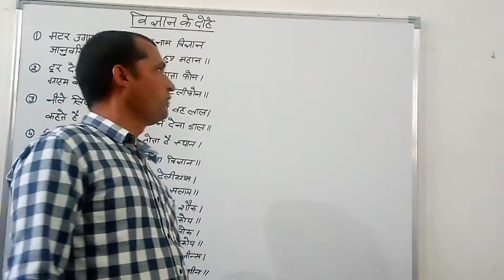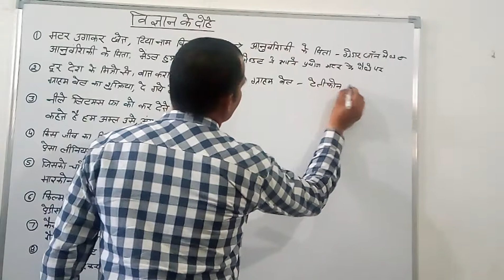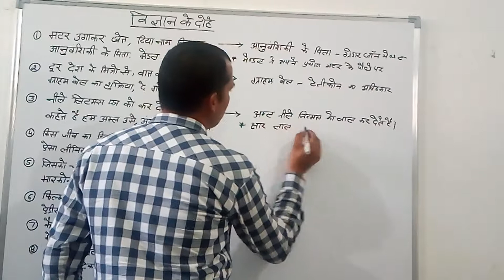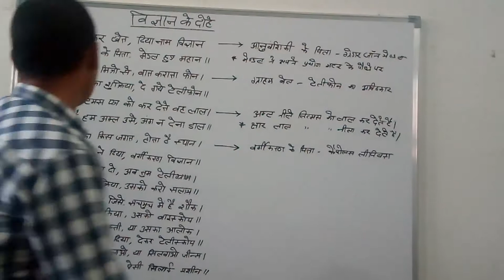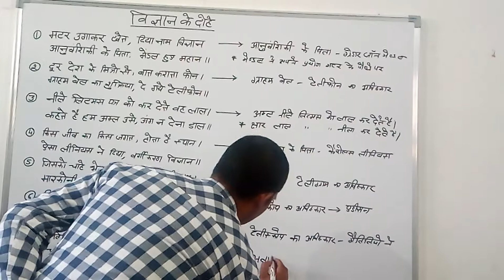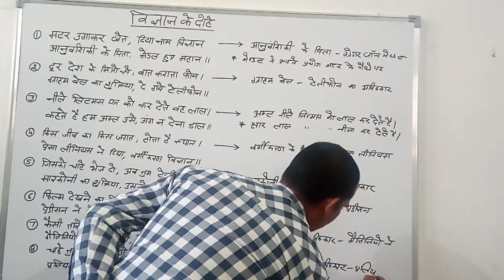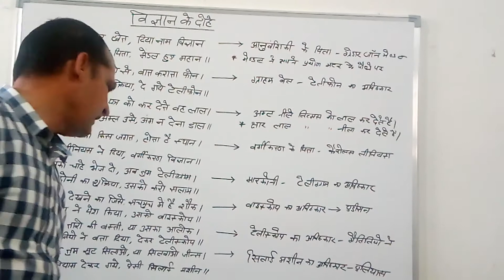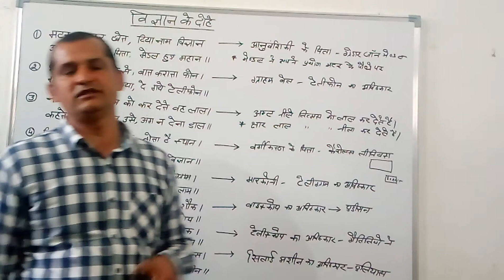विज्ञानं के दोहे।।सामान्य विज्ञानं।।विज्ञानं के अविष्कार।।science invention।।general science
1.वैज्ञानिक खोज
2.विज्ञान के दोहे
3.science experiment
4.general science
5.विज्ञान की प्रमुख खोज